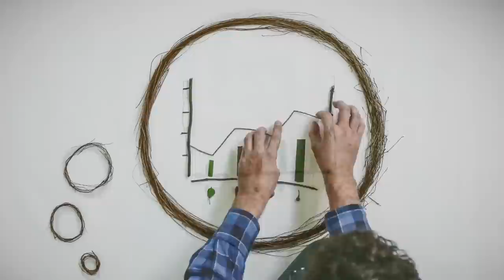Sustainable Development Goals? Think Forests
If you go out in the forest today, what do you think you’ll find? Plants, animals and ecosystem services that can support many of the proposed Sustainable Development Goals – plus the makings of this iconic video and CIFOR’s “Think Forests” images. This video shows just some of the ways that forests and forestry can contribute to achieving the post-2015 development agenda, in such diverse and critical areas as water, health, livelihoods, food security, gender equity, climate change mitigation, resilience, energy and biodiversity conservation.

You can download the “Think Forests” images seen in this video as wallpapers for your desktop, laptop or mobile device – and also learn about our upcoming video competition.